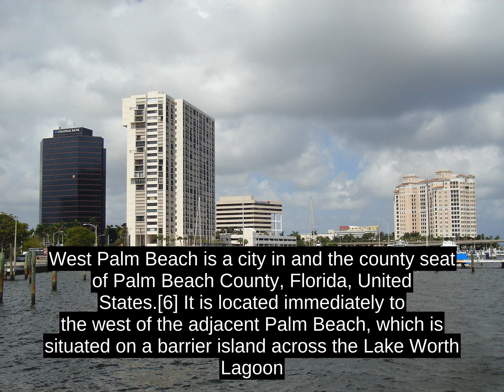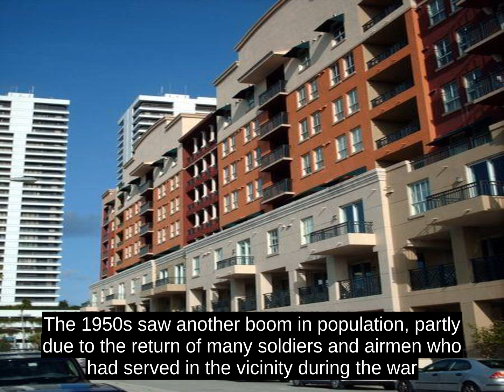West Palm Beach, Florida (USA) - Interesting Facts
West Palm Beach is a city in and the county seat of Palm Beach County, Florida, United States.[6] It is located immediately to the west of the adjacent Palm Beach, which is situated on a barrier island across the Lake Worth Lagoon